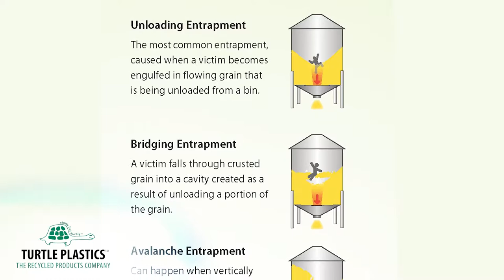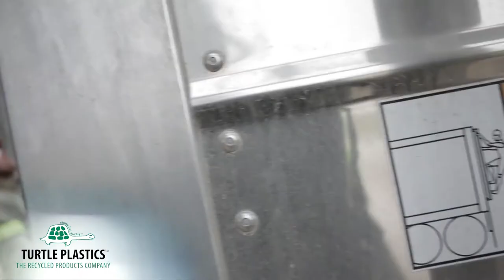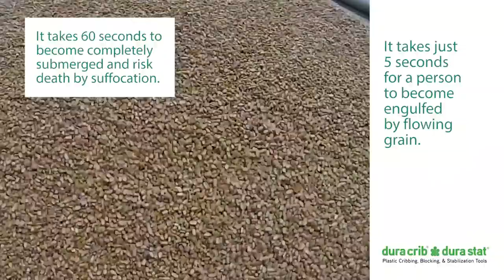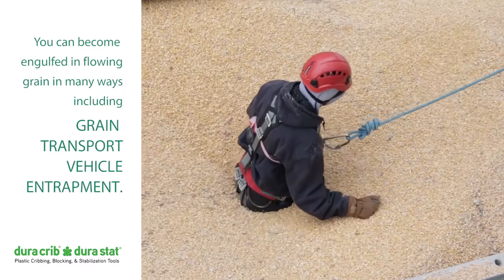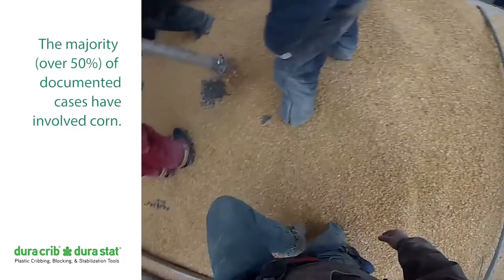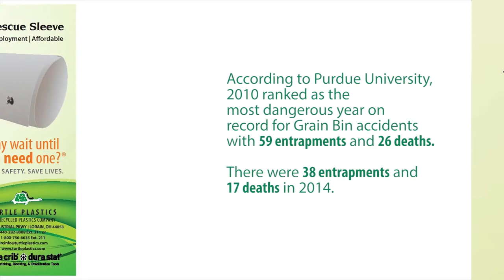The Objective of a Grain Bin Rescue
At Turtle Plastics, we feel that even just one grain entrapment accident is too many. We believe that The Turtle Tube is the best tool available today for rapid response horizontal grain bin entrapment accidents. We've developed this video to raise awareness about potentially hazardous environments one may encounter.

Video created by Thespis Media for Turtle Plastics